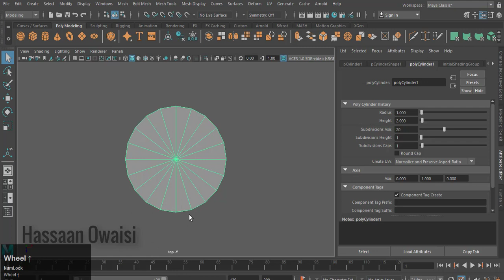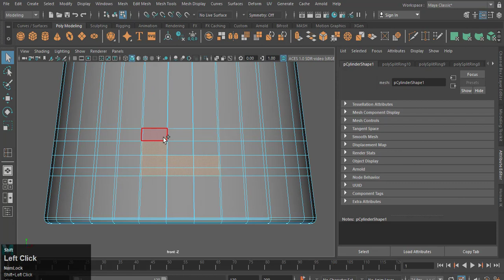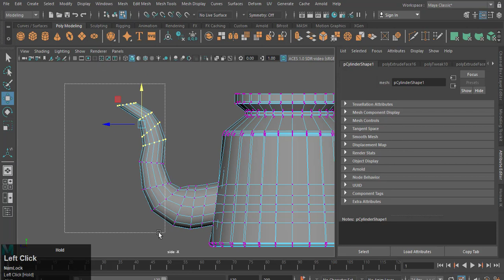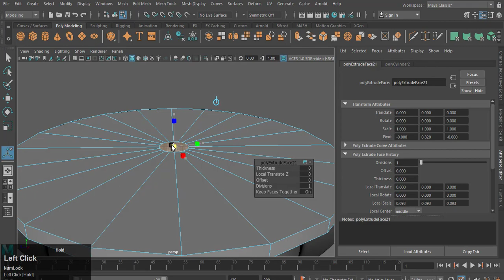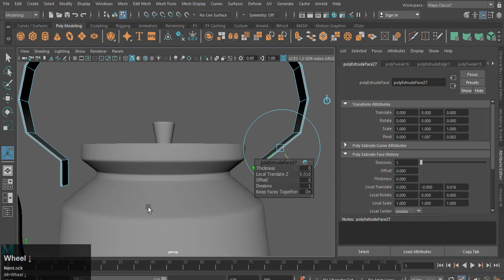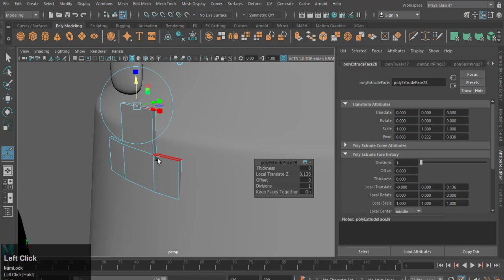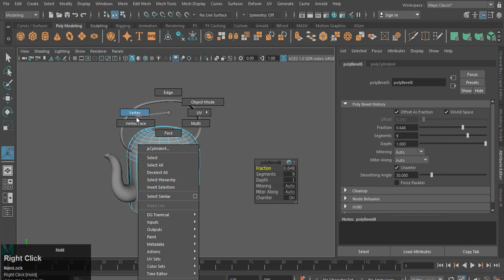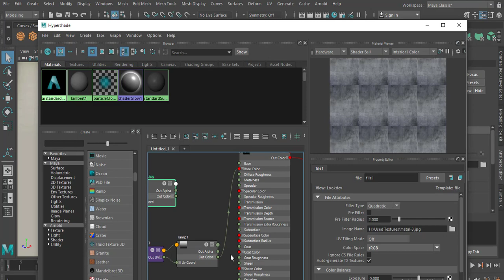Autodesk Maya | How to Model a Teapot.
This video tutorial is about how to model an old teapot in Maya.